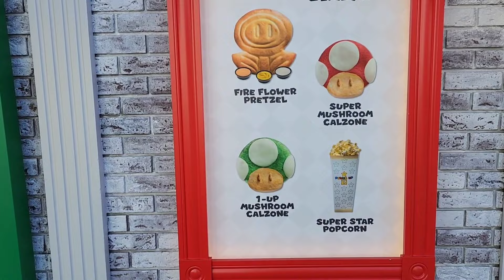first look inside the power-up cafe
a quick look inside the power up cafe